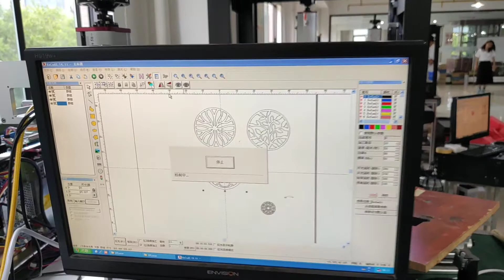Fiber laser jewelry engraving cutting machine fiber laser engraving machine for necklace pendant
Lucy Chen                 86 OV LASER
Mobile/ WhatsApp / WeChat:  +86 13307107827